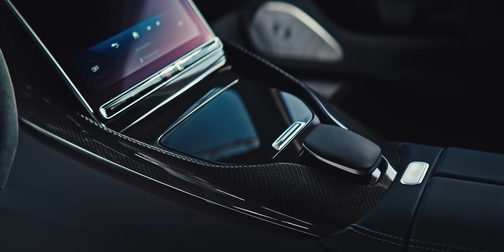The all-new Mercedes-AMG GT: it’s SO THRILLING and SO AMG.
The divine moment is here, straight out of Affalterbach. Prepare for exhilarating drives with the all-new Mercedes-AMG GT.

Designed for Everyday Usability, each and every detail comes together for an unparalleled driving experience, creating a symphony of sporty-luxury like no other.

Brace yourself for a truly unique journey ahead.